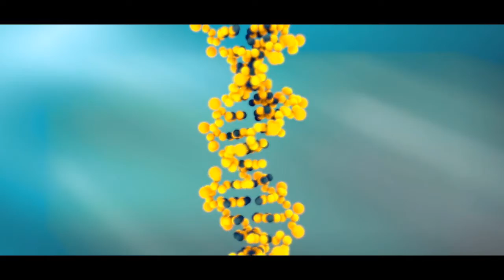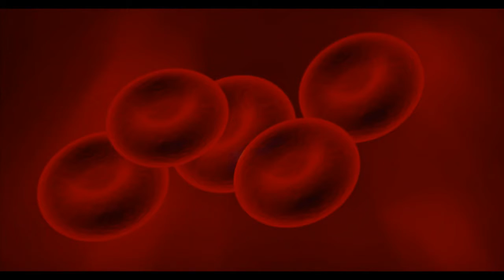Intermittent Fasting - How To Do Intermittent Fasting (2020)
Intermittent fasting, also known as intermittent energy restriction, is an umbrella term for various meal timing schedules that cycle between voluntary fasting (or reduced calories intake) and non-fasting over a given period. Non-caloric, and sometimes low-caloric, drinks can be used during intermittent fasting, contrary to strict fasting which disallows fluid intake in some religious practices.

Three methods of intermittent fasting are alternate-day fasting, periodic fasting, and time-restricted feeding. Intermittent fasting may be similar to a calorie restriction diet. Although being studied in the 21st century as a practice to possibly reduce the risk of diet-related diseases,intermittent fasting is also regarded as a fad.

The science concerning intermittent fasting is preliminary and inconclusive. The American Heart Association (AHA) states that intermittent fasting may produce weight loss, reduce insulin resistance, and lower the risk of cardiometabolic diseases, although its long-term sustainability is unknown. The US National Institute on Aging (NIA) recommends against intermittent fasting because of uncertainties about its effectiveness and safety, particularly for the elderly.

Diverse forms of intermittent fasting exist in various religious practices, including Hinduism, Islam,Orthodox Christian faith and Buddhism .

Complete Guide to Intermittent Fasting:

- What are the benefits (fat loss, muscle growth, cellular rejuvenation, etc.)
- How to start a fast
- How long should you fast for
- What can you consume while fasting
- How to break a fast
- When should you workout
- What are the different types of fasting
- Fasting for Men vs Women
Common Questions & Concerns:
- Muscle loss
- Thyroid function
- When to take supplements
- Alcohol's effect on fasting